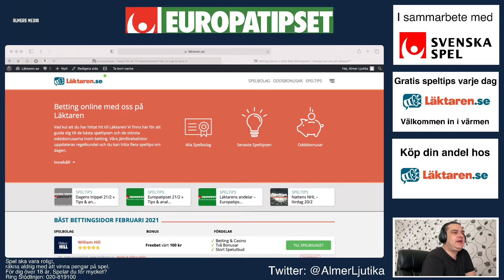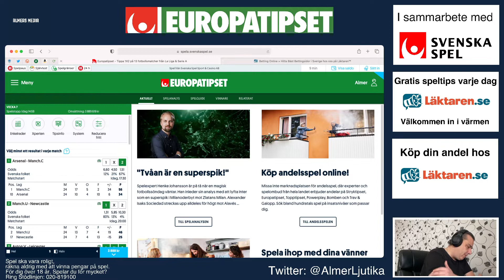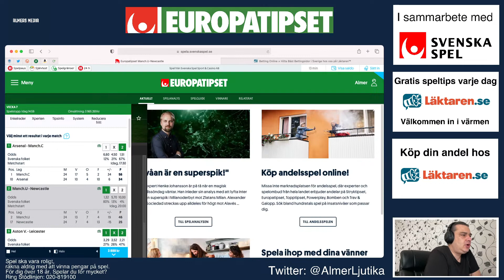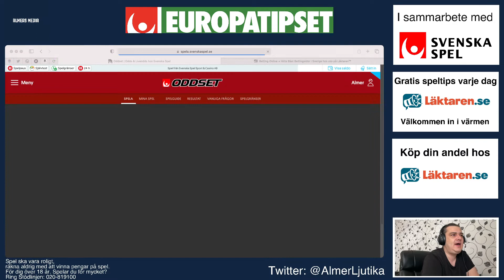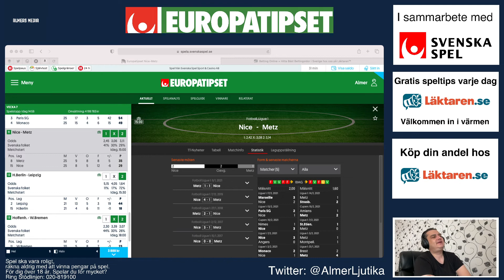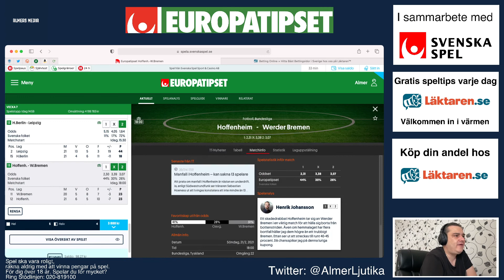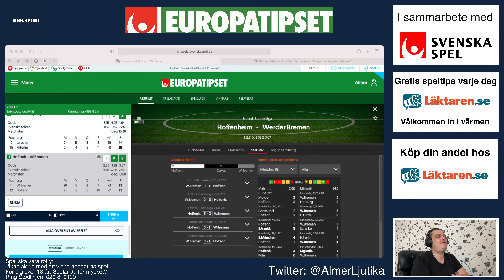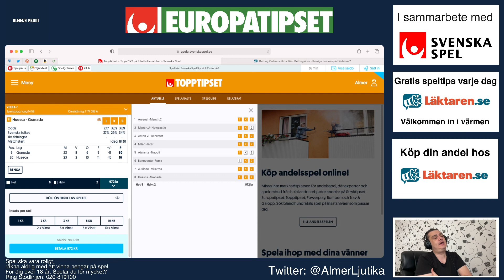Europatipset 21/2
Tips och analys av samtliga matcher.